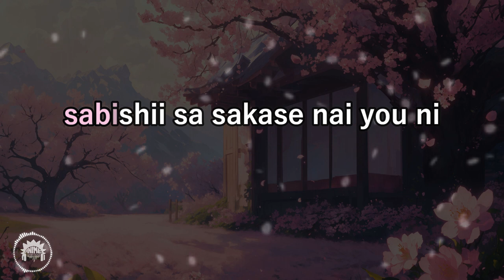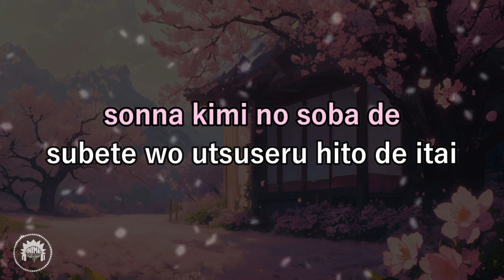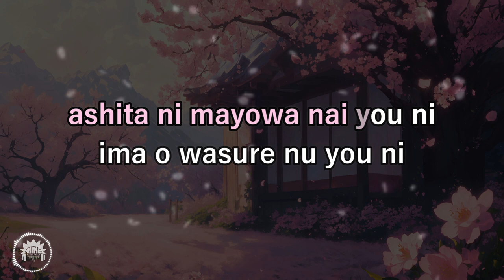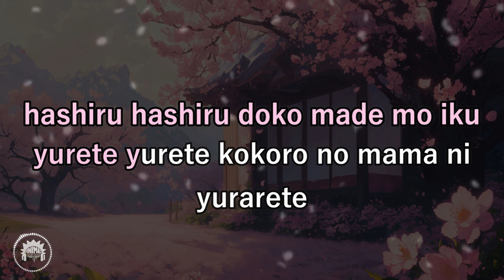Zutto Kimi No Soba De by Masuda Yuki | KARAOKE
Flame Of Recca second closing song